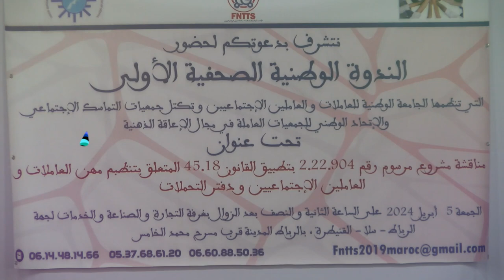الجامعة الوطنية للعاملات والعاملين الاجتماعين تنظم ندوة وطنية لمناقشة مشروع قانون المتعلق بالمهنة